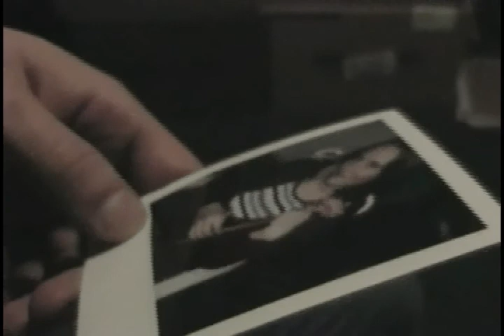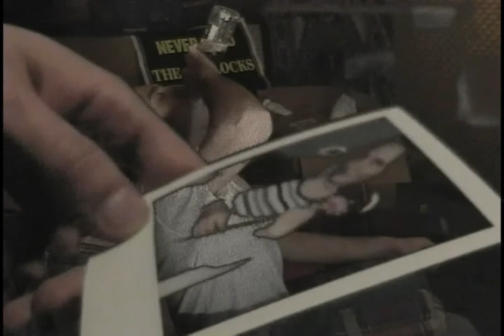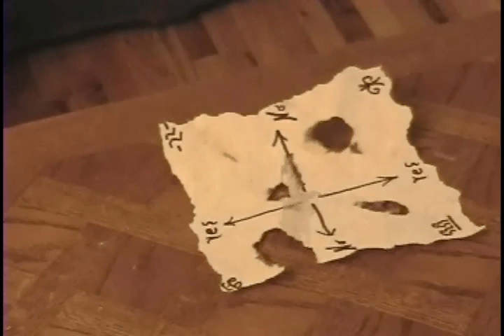Short Film: Even in Death (part 1)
Written and Directed by Patrick O'Leary and Eddy Kovacs, 2004: A young man gets more than he bargained for when buying a house. Starring: Melanie Brickman, Erik Nilsen, Eddy Kovacs, Patrick O'Leary